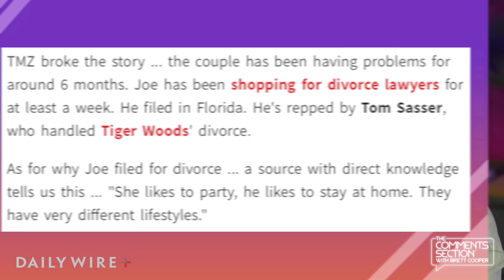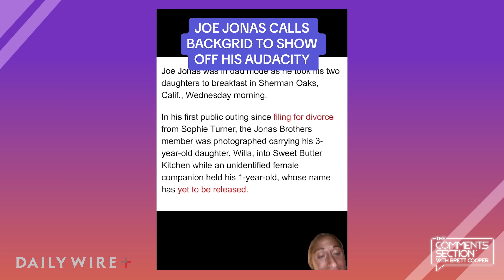Joe Jonas' Divorce Media Backlash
Joe Jonas and Sophie Turner are officially getting a divorce. Fans have immediately picked sides and PR experts are breaking down why the whole divorce is a PR fiasco.